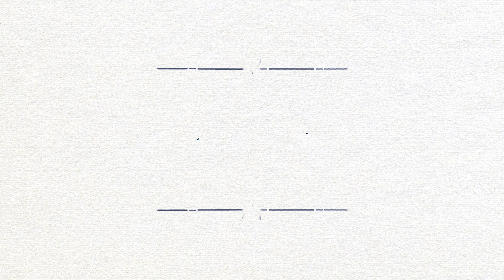Deux Histoires/Un Mana : Alan & Leah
Le Mana est cette énergie vitale, cette force spirituelle qui entoure et relie tous les êtres vivants. Nulle part ailleurs la présence du Mana n'est plus vivante et chérie qu’à Tahiti Et Ses Îles. Nous avons souhaité présenter toutes les facettes du Mana à trois couples chanceux pour qu’ils l'expérimentent eux-mêmes. Voilà leurs histoires.